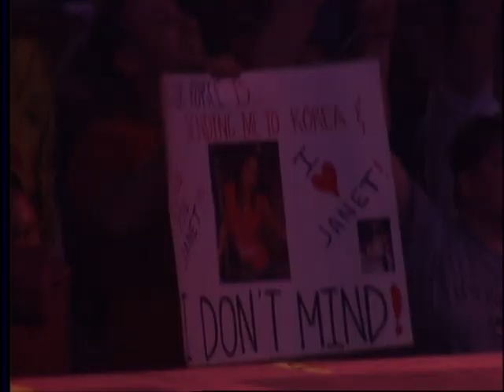Janet Jackson - Would You Mind Live in Charlotte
All For You tour DVD bonus feature